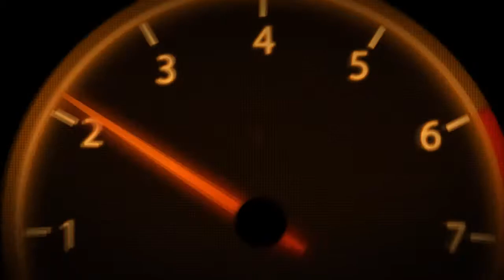Best Darius 2017 l Darius 1vs5 Best Pentakill 2017 In League Of Lengend (Video Highlight Darius)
Best Darius 2017 l Darius 1vs5 Best  Pentakill  2017 In League Of Lengen
Darius pentakill, Darius highlight, Darius montage, Darius 1vs5, Darius outplay, Darius top, Darius dame
► To create such clips in this league of lengend  game will probably take a lot of time to thank the people who created such genre videos
► Thank you to the authors
❤ Click on register if you like your video ❤